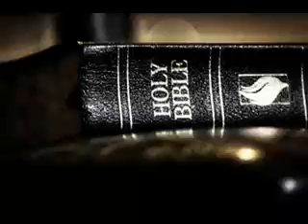46 1 Corinthians Learn Spanish Through The Bible Verse By Verse